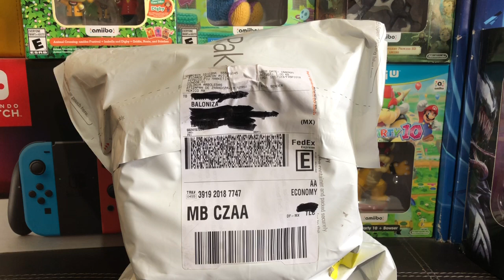▶️La BALONIZA Sabritas, PRIMERO🥇 muestro el BALÓN⚽️ de la UEFA Champions League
Abriendo el regalo de la promoción LA BALONIZA Sabritas, me gané un Balón de la UEFA Champions League.